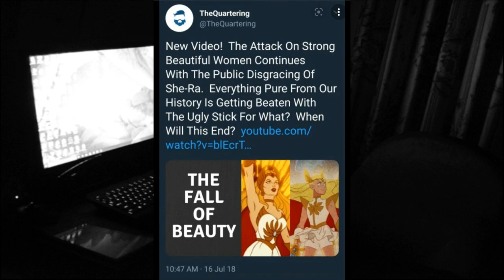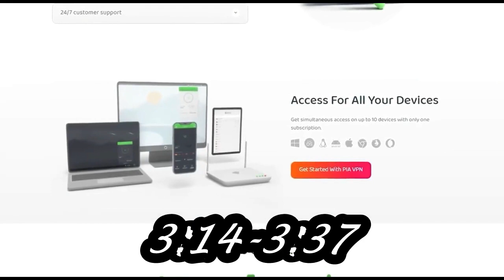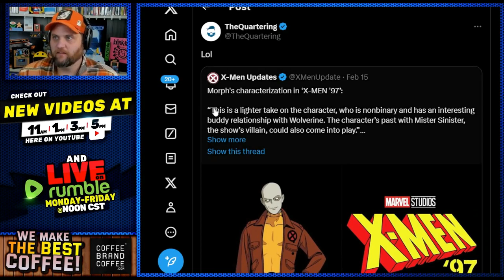You're EXTRA THICC [In the Head]